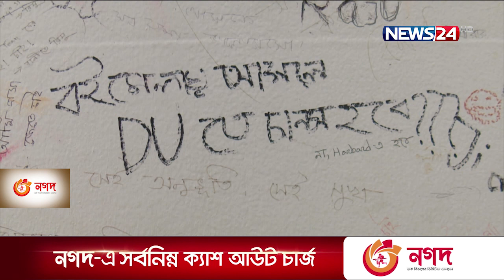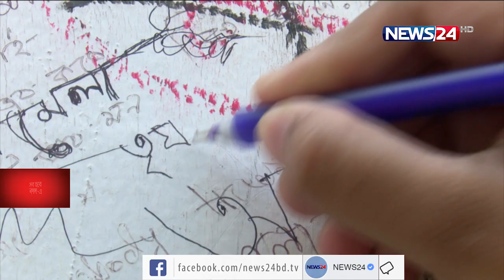অপ্রাসঙ্গিক ও অশ্লীল বাক্যে ভরে গেছে অমর একুশে গ্রন্থমেলায় 'হে স্বাধীনতা' বোর্ড 8Apr.21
ইতিবাচক মনোভাব নিয়ে অমর একুশে গ্রন্থমেলায় 'হে স্বাধীনতা' বোর্ড রাখা হলেও অপ্রাসঙ্গিক ও অশ্লীল বাক্যে ভরে গেছে পুরো বোর্ড। বাংলা একাডেমির পক্ষ থেকেও নেই কোনো তদারকির ব্যবস্থা। বইমেলায় আগত পাঠক দর্শনার্থীরা বলছেন, এমন সব বাক্য অসুস্থ মানসিকতার বহিঃপ্রকাশ। বিস্তারিত জানাচ্ছেন ফাতেমা কাউসার।

বৈশ্বিক মহামারি করোনা ভাইরাস সংক্রমন পরিস্থিতিতে এবার প্রায় দেড় মাস পর শুরু হয় বইমেলা। প্রতি বছরের মতো এবারো নানা অসঙ্গতি নিয়েই পার হলো মেলার ২২তম দিন।

এবারের বইমেলায় রাখা হয়েছে বিশেষ বোর্ড যার শিরোনাম 'হে স্বাধীনতা'। যেখানে লিখা রয়েছে 'লিখুন আপনার কথা'। প্রতিদিন অনেকেই সেখানে লিখছেন দেশ, স্বাধীনতা, তারুণ্য ও অধিকার নিয়ে। পাশাপাশি অপ্রাসঙ্গিক ও অশ্লীল বিভিন্ন বাক্যও লিখছেন কেউ কেউ।

তবে তদারকি বা পর্যবেক্ষণে রাখা হয়নি এই বোর্ড। নানা অসঙ্গতির কথা জানা নেই কর্তৃপক্ষেরও।

মেলার ২২তম দিনে নতুন প্রকাশিত বইয়ের সংখ্যা ৪৮টি। এ নিয়ে এ পর্যন্ত মোট বই এলো ২৩৩৩টি।

Our other YouTube channels :
News24 Official Address:
NEWS24
371/A
Bashundhara Road
Block – D
Bashundhara Residential Area
Dhaka - 1229